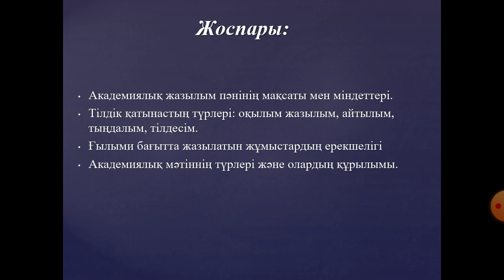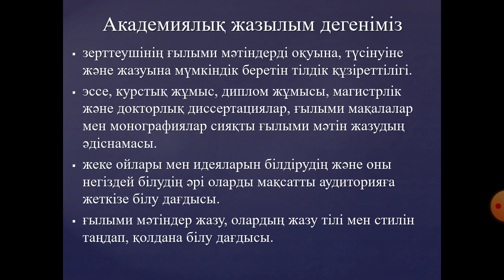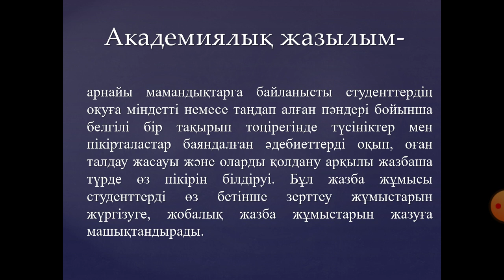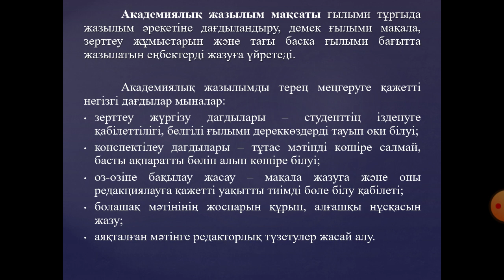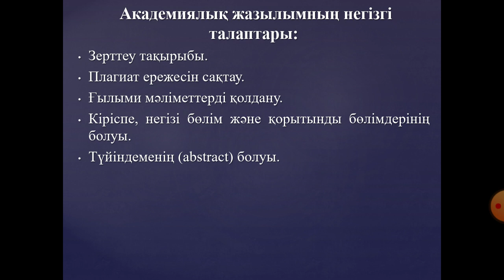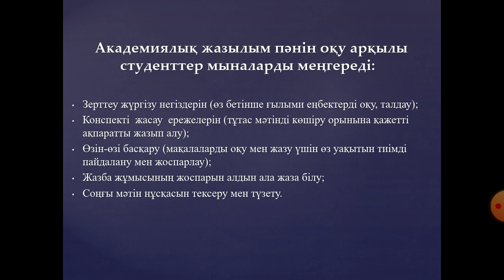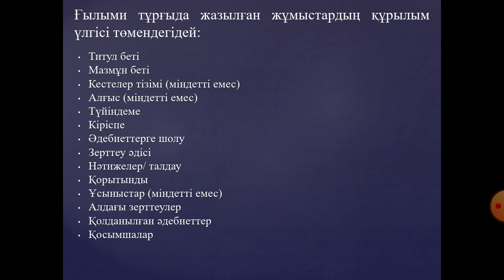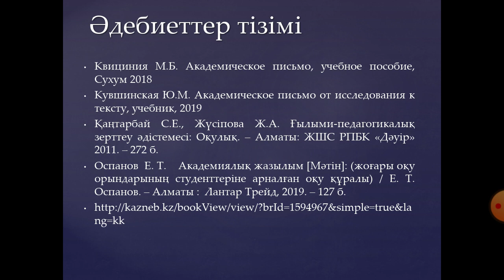1.1 ДАРИС. Кіріспе. Пән мақсаты мен міндеті. Академиялық жазу және мәтін.